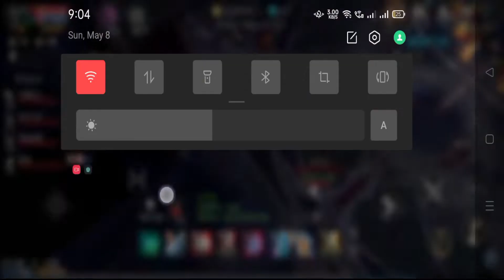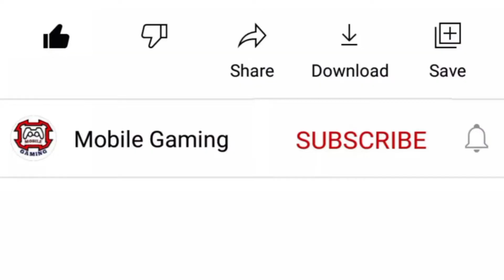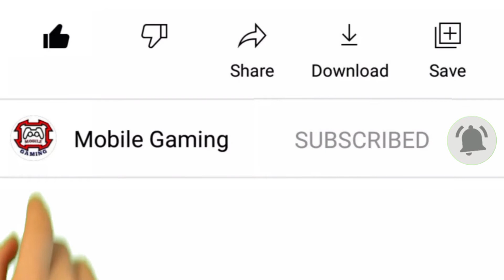GUILD DUNGEONS 'FLAME DIMENSION' with YAKUZA guild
(TIPS NO. 3 CABAL MOBILE HOW TO OPEN LYCANUS BOX AND USING 2 ACCOUNT IN ONE PHONE)

(TIPS NO. 14 CABAL MOBILE - HOW TO FIXED PARALLEL SPACE FORCE CLOSED NO ROOT LAY OUT)

( TIPS NO. 29 CABAL MOBILE THAI COSTUME UPGRADING)

( TIPS NO. 32 POTION OF LUCK FREE 30,000,000 MILLION ALZ GUIDE CABAL MOBILE HEROES OF NAVARETH )

(TIPS NO. 34  TIPS AND GUIDE FOR NEWBIE YOU NEED TO KNOW ABOUT THIS CABAL MOBILE HEROES OF NAVARETH)

( TIPS NO. 35 TIPS AND GUIDE FOR NEWBIE PLAYER YOU NEED TO KNOW ABOUT THIS CABAL MOBILE)